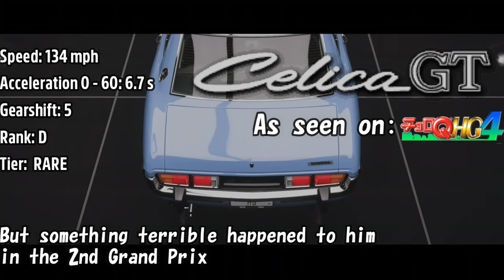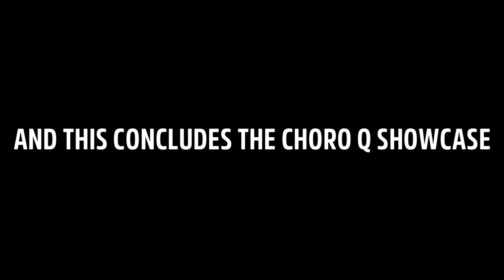Forza Horizon 5 X Choro-Q - Barat from Choro-Q HG 4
Barat is back to life to conclude the Forza Horizon 5 X Choro-Q Showcase

CHORO-Q DESCRIPTION
Barat (known in Japan as バラート (Barāto)) is a racer from Poqui Town and major character who befriends the protagonist in the beginning of Choro-Q HG 4.

CAR DESCRIPTION
The first generation Toyota Celica - depicted in Forza as the 1974 Celica GT - was Toyota's first "specialty car", referring to affordable coupés derived from sedan platforms akin to pony cars in North America. The Celica debuted in 1970 alongside the larger Carina that shares its platform with the former.[2] Both models changed to their respective second model generations in 1977.

The Celica was exclusively available with rear-wheel drive until 1985 with the demise of its third model generation. Successive model generations used a front-wheel drive, although some were also offered with a four-wheel drive that were unique to GT-Four models such as the 1992 Toyota Celica GT-Four RC ST185.

If you wanna be credited at the end of the video (or in the description) but you want also give a boost to my channel, feel free to check my Patreon for exclusive perks and Classified WIPs!